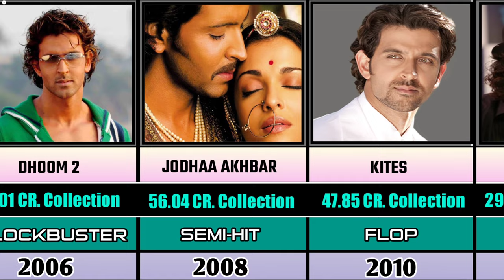Hrithik Roshan All Bollywood Movies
Hrithik Roshan Movies List & Box office collections